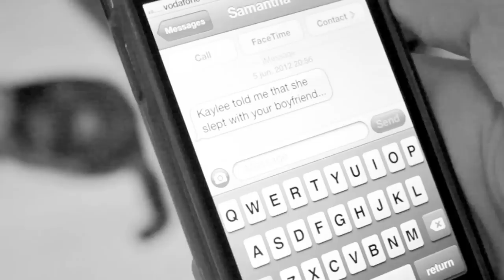Cheated...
Deadmau5 - Raise your weapon